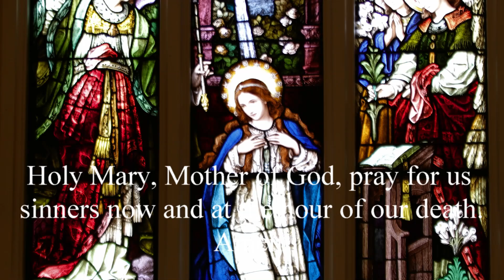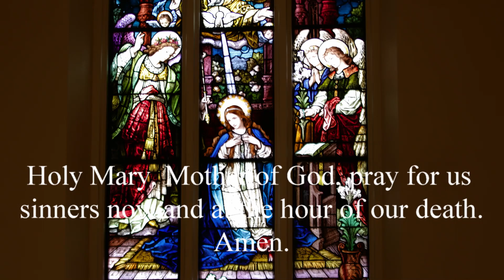The Angelus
The Angelus is a brief devotion in honor of the Incarnation that consists of short verses drawn from the Bible and a triple repetition of the Hail Mary. The devotion derives its name from the opening phrase in Latin: Angelus Domini nuntiavit Mariae (the Angel of the Lord declared unto Mary).

The Angelus is a way for lay people to sanctify the hours of the day that echoes the monastic praying of the Liturgy of the Hours. The practice seems to have always been associated with the ringing of a bell at 6:00 a.m., noon, and 6:00 p.m. Whole villages and towns would literally come to halt when the Angelus bell rang. Laborers in the fields, workers in shops, and families at home set aside what they were doing and prayed the Angelus together.

Today many churches and monasteries—as well as a number of radio and television stations—ring the Angelus bell at six o’clock in the morning, at noon, and at six in the evening, inviting the faithful to pause at what they are doing and pray.

Praying the Angelus sanctifies the hours of the day. God is our all in all, our very beginning and the end toward which we strive. By intentionally setting aside time for prayer throughout the day, every day, we turn our whole lives over to God, who becomes the motivation of all we do and all we are. Perhaps no devotion is better suited to this end than one centered on the Incarnation.

This description of the Angelus is adapted from the Words of Faith: Our Prayers (The Angelus) bulletin insert, written by Andrew Gawrych, C.S.C.